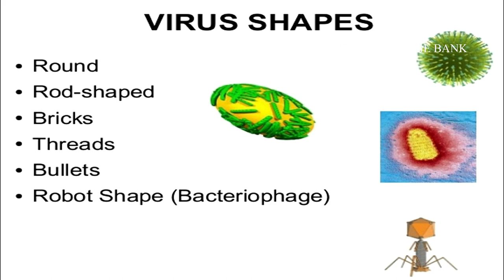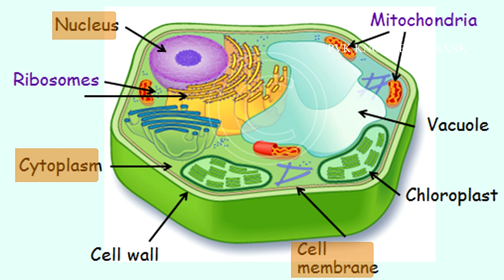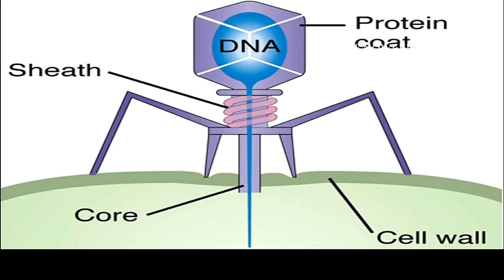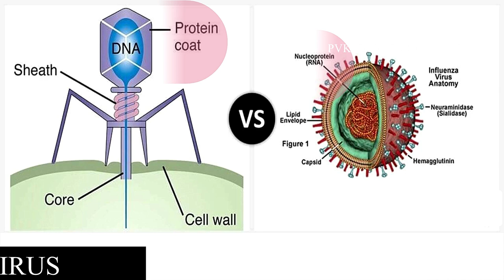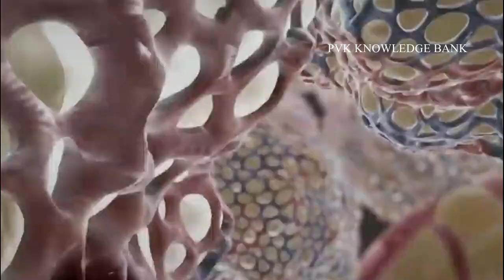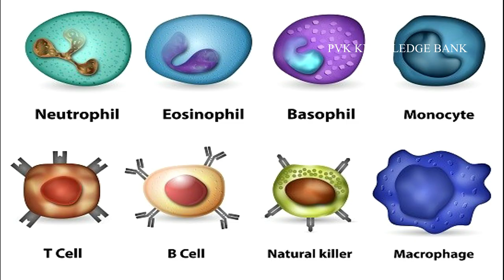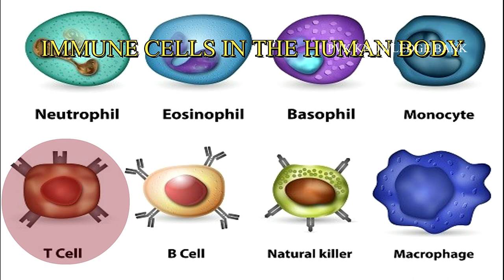Are Viruses Alive? | How do viruses work in Human Body in Telugu | వైరస్ పూర్తి సమాచారం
A virus is a submicroscopic infectious agent that replicates only inside the living cells of an organism. Viruses can infect all types of life forms, from animals and plants to microorganisms, including bacteria and archaea.  Viruses are found in almost every ecosystem on Earth and are the most numerous type of biological entity. Viruses are living organisms that cannot replicate without a host cell.
They are considered the most abundant biological entity on the planet.
Diseases caused by viruses include rabies, herpes, and Ebola.
There is no cure for a virus, but vaccination can prevent them from spreading.